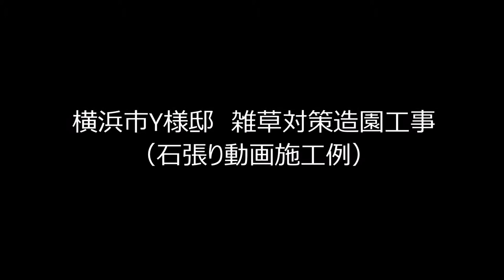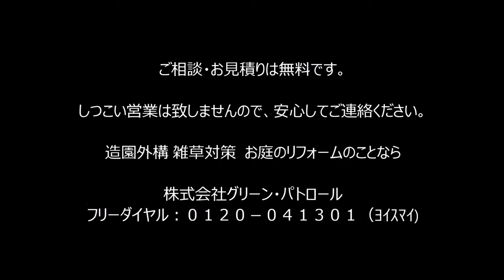石貼りの秘訣 ～鉄平石を選んだワケはこちら♪～